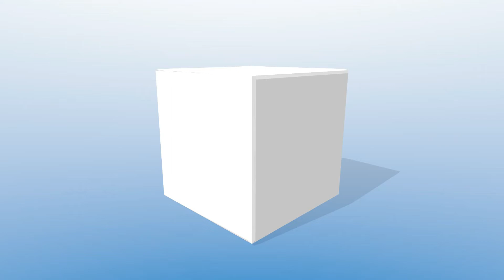Cursos requeridos a los Guardias de Seguridad según ley 68 del 2017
Puerto Rico Law Enforcement Academy, orienta a los Guardias de Seguridad, sobre los cursos requeridos, acorde a ley 168 del 1965, según enmendada por la ley 68 del 2017.
Puerto Rico Law Enforcement Academy, siempre orientando a nuestros Guardias de Seguridad.